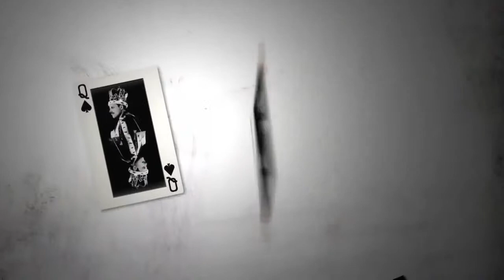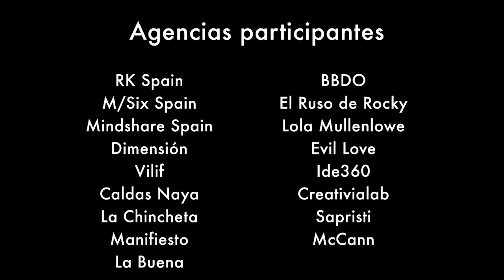Resumen GoliADs XIII 2019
Video resmuen de la decimotercera gala de los GoliADs, celebrada el 16 de mayo de 2019 en el Aula Magna de la Universitat Abat Oliba CEU